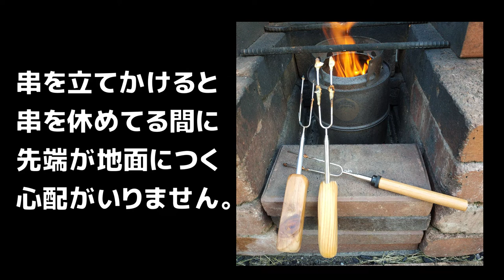4分間焚火クッキング・焼きアメリカンドッグ・簡単で美味しい焚火朝食・自作の伸縮焼き串で調理実践・木製ハンドル使用感・マシュマロ串とマシュマロフォークの比較など